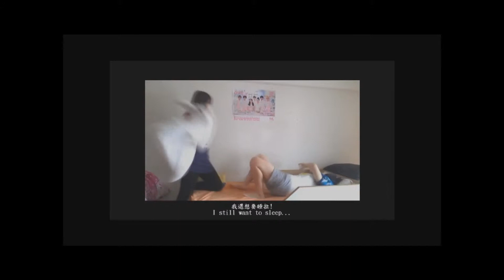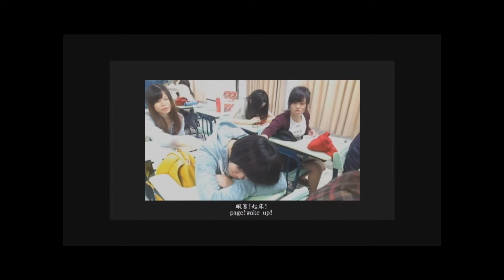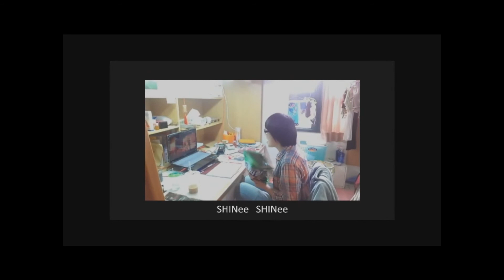Page's Day─保寶出擊【102年度線上趣味英語短片競賽】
【102年度線上趣味英語短片競賽】參賽作品
作品名稱：Page's Day
參賽團隊：保寶出擊

主辦單位：教育部南區英語教學資源中心